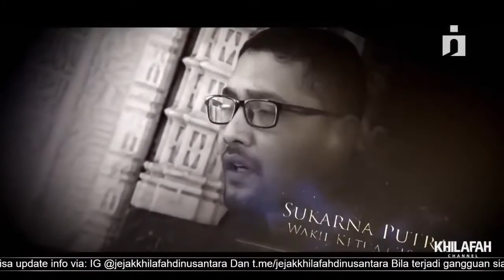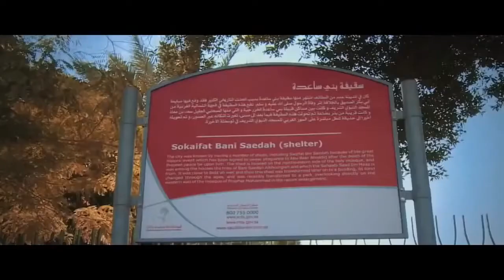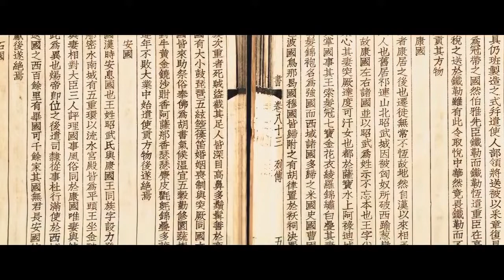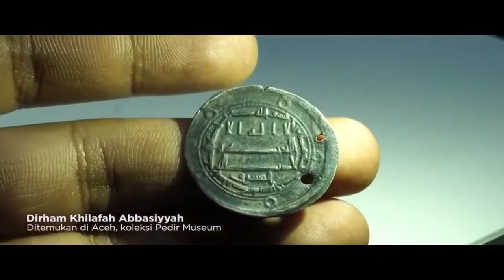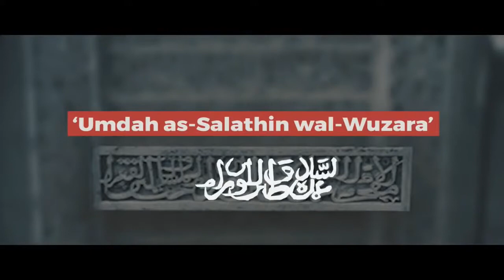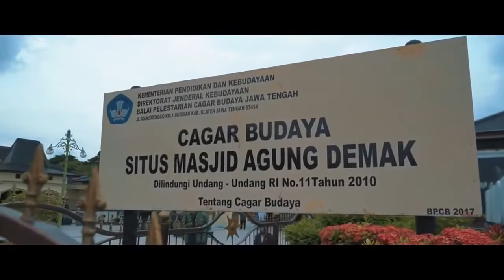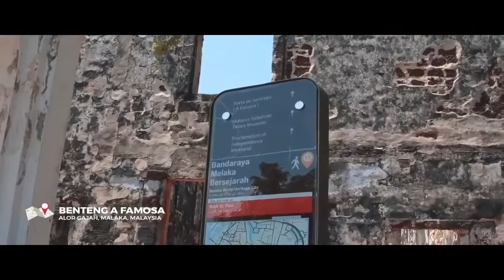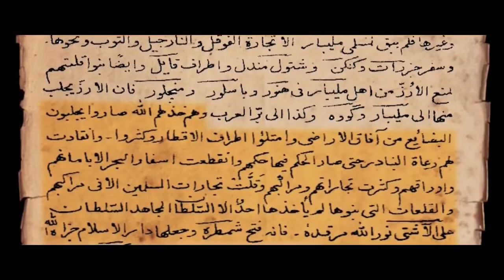Jejak Khilafah Di Nusantara - Movie Update Trailer.